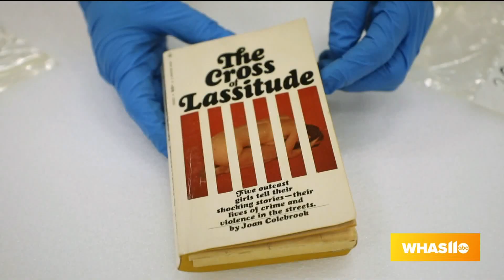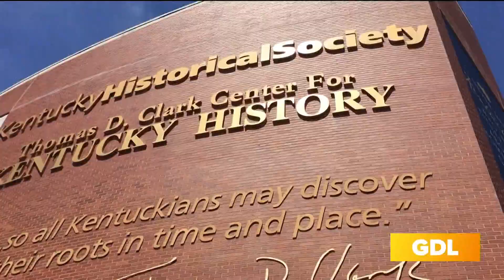GDL: Kentucky History Treasures on Great Day Live!